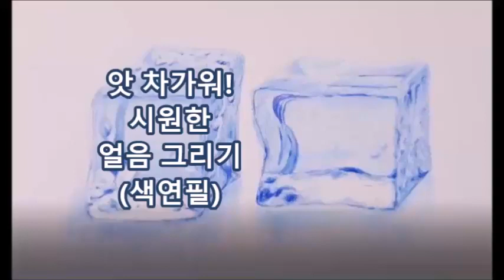앗! 차가워! 시원한 얼음 그리기(색연필)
앗! 차가워!
시원한 얼음 그리기(색연필)

계속되는 찜통 더위에 얼음 한 조각이 넘 고마운 계절이죠.^^
그림으로나마 시원함 느끼셨음 좋겠어요~

저의 그림은 절대 자세히 보시지 말고 멀리서
실눈을 뜨고 대충 보세요~
그러면 순간 얼음처럼 보이는 마술이 펼쳐집니다~ㅎㅎ

배경음악이 너무 아름답지 않나요?😍
바흐Bach G minor - Luo Ni 편곡
연주자는 PianiCast 님 아래 링크 들어가시면 멋진 연주
감상하실 수 있어요.~